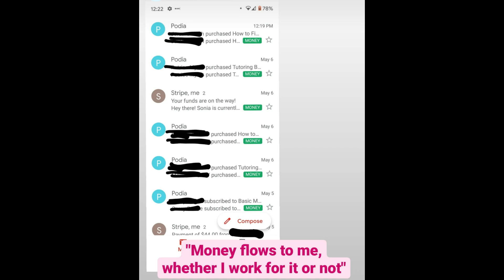Why I quit tutoring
In this video, I share the reasons why I quit tutoring.  I also share how I currently make money from home.

TIMESTAMPS:

00:00 Intro
00:25 My experience tutoring online
01:09 How things changed after I had my son
02:02 How I currently make money from home
03:00 What I'd like to talk about on this channel
03:50 Type "passive income" in the comments if you want to learn more

✅ Watch the free masterclass & learn how to build a 4-figure tutoring business

✅ Download the tutoring business plan PDF and get your online tutoring business started

👉🏽 Want to know the top ten tools you need for your tutoring business?

// MY GEAR
MIC STAND
CELL PHONE TRIPOD
WIRELESS MOUSE

Hey there, I’m Sonia.  I help teachers start an online tutoring business, so they can make money working from home.